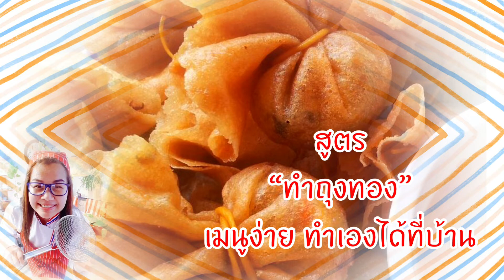EP1. สูตรถุงทอง อาหารว่าง เมนูทอด|Yula Sweden